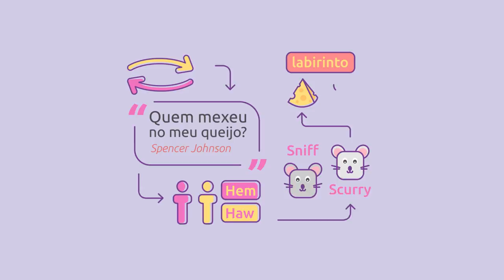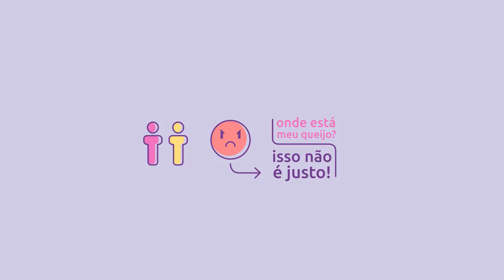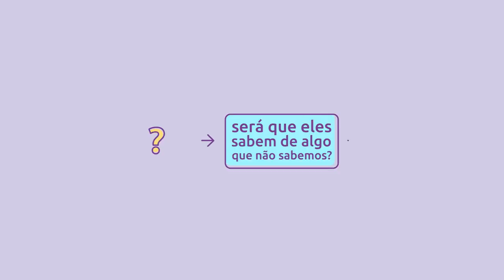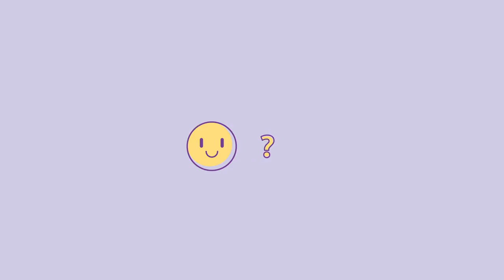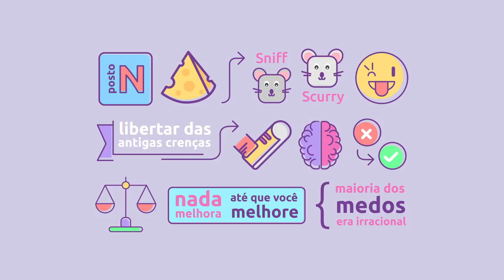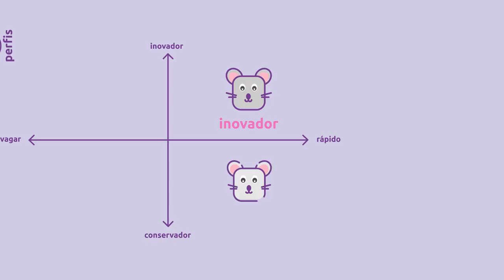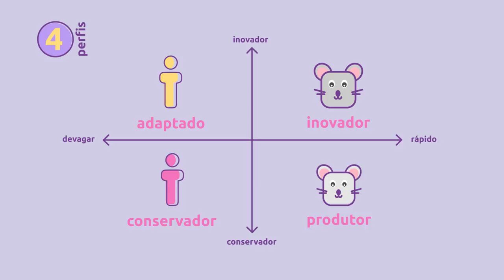[Livro] Quem mexeu no meu queijo? | Spencer Johnson [microaula]